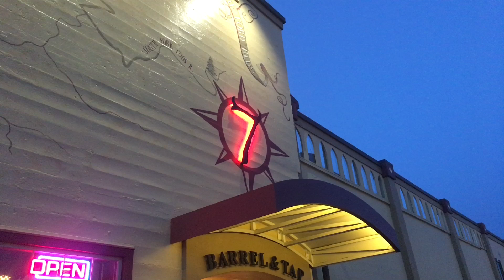Mingus Park and 7 Devils Brewery